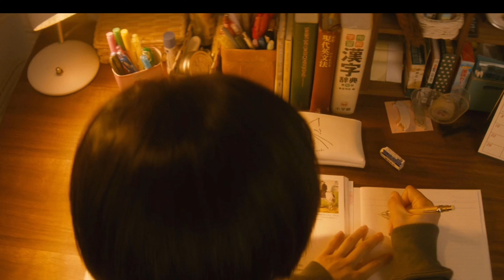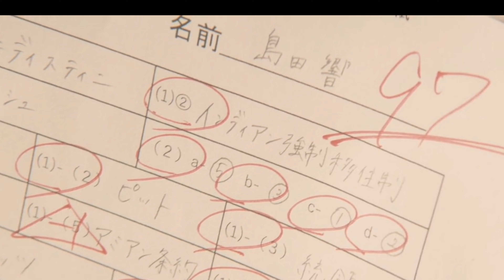일본 하이틴+시티팝 감성이 가득 찬..✨백예린(Beak Yerin) -La La La Love Song /선생님 좋아해도 될까요-히로세 스즈, 이쿠타 토마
수익 창출은 하고있지 않습니다.